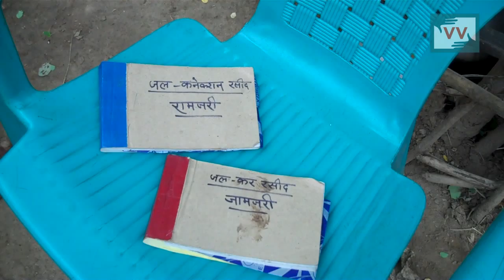A water tower stands stands merely as a show piece - Walrles Surin reports for IndiaUnheard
This video was made by a Video Volunteers Community Correspondent Warles Surin. Community Correspondents come from marginalised communities in India and produce videos on unreported stories. These stories are ’news by those who live it.’ they give the hyperlocal context to global human rights and development challenges. Take action for a more just global media by sharing their videos and joining in their call for change.